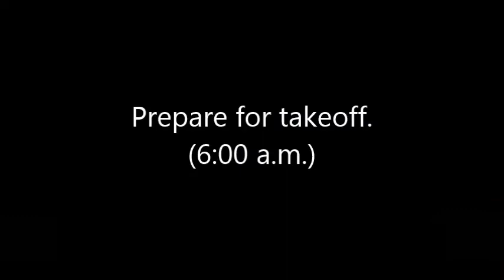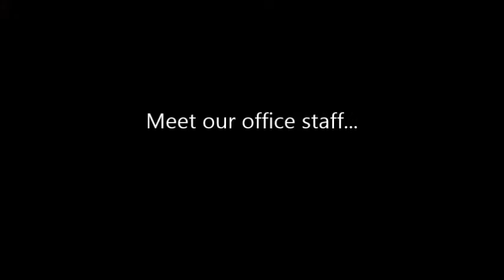A Day at All-Terrain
This video depicts a day in the life of All-Terrain Grounds Maintenance in Fargo, ND. We'd love to show you what our services can do for you!